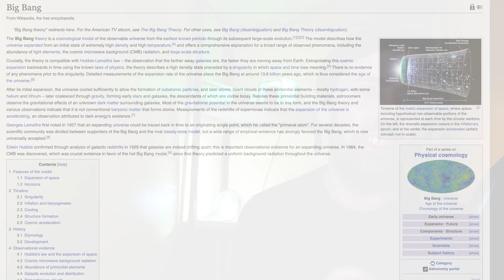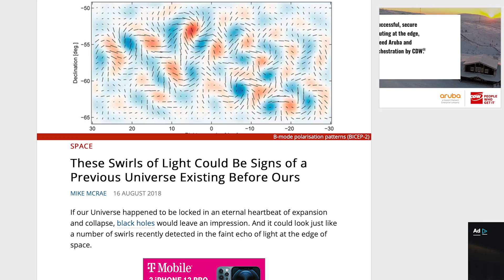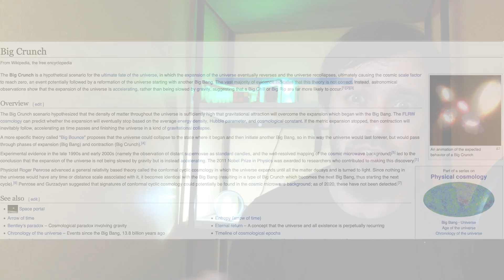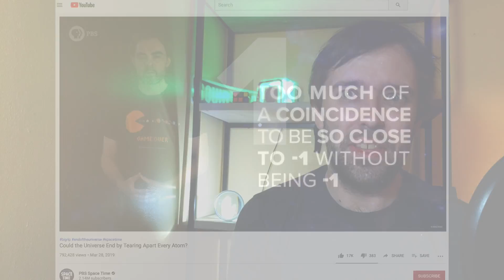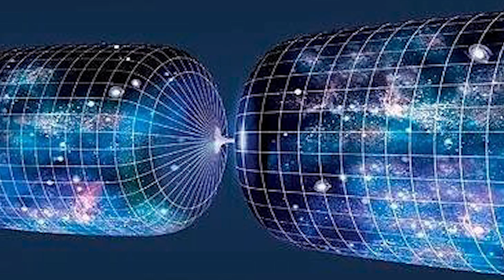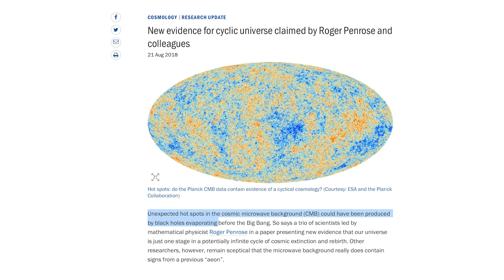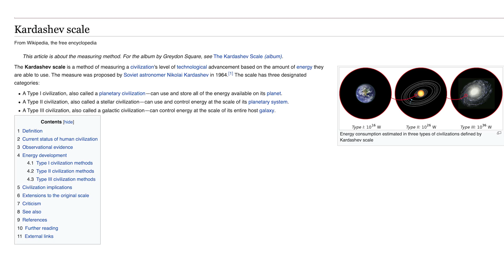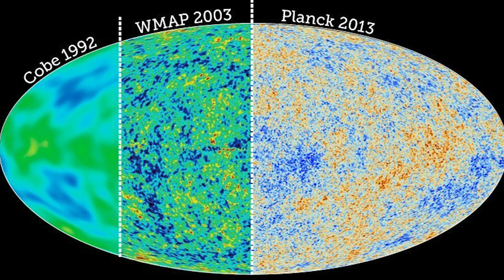A SIGNAL from a PREVIOUS UNIVERSE: Is it from hyper intelligent ANCIENT ALIENS?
Time itself began with the Big Bang. Since then the universe has been constantly expanding, and will eventually have a definitive end with the Heat Death of the Universe.

That's what mainstream science will have you believe... but this is just that -- a belief. And one that is contradictory to the actual observed evidence.

Sir Roger Penrose recently won a Nobel Prize for his work on black holes. Recently, he's upended the scientific community again as he challenges the generally accepted fate of the universe.

What's more -- his interpretation leaves room for communication with 'previous' universes. Are there signals left from previous aeons for us? How might we leave one for the next age?

Watch Rather B. Squidding to find out.